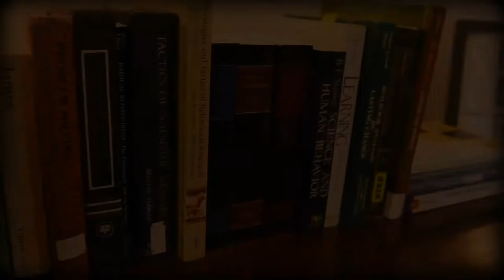"An implicit technology of generalization." Stokes & Baer, 1977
Stokes, T.F., & Baer, D.M., (1977). An implicit technology of generalization. Journal of Applied Behavior Analysis, 10, 349-367.

CC:By